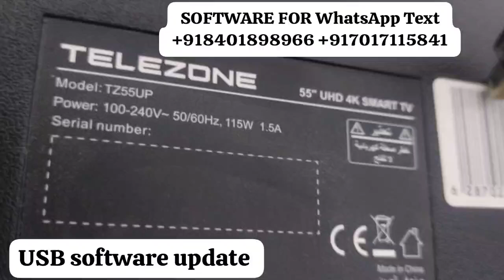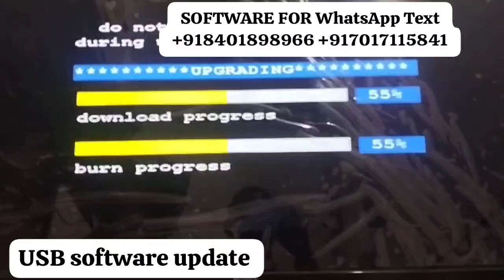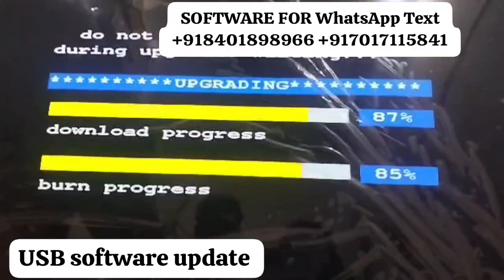TELEZONE Tv Stuck on logo problem | TZ65USH hang on logo | Telezone smart tv restart on wisdom share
TELEZONE Tv Stuck on logo problem
TZ65USH hang on logo
Telezone smart tv restart on wisdom share logo
TP.HV553.PB801 TELEZONE
TELEZONE TZ55UP Stuck on logo
Wisdomshare tv stuck on logo
TP.HV553.PC821
TP.MS338.PB801
TP.MS338.PB802
TP.MS338.PB818
TP.MS338.PC821
TP.MS358.PB801
TP.MS358.PB801 FIRMWARE
TP.MS358.PB801 FIRMWARE LED TV
TP.MS358.PC821
TP.MS6486T.PB732
TP.MT5510l.PB805
TP.MT5510S.PC822
TP.SK506S.PC821
TP.SK506S.PC821 firmware
TP.SK508S.PB801
TP.SK508S.PB802
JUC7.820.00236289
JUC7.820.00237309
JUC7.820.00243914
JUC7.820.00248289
JVC ANDROID TV FIRMWARE
JVC Firmware
JVC LED FIRMWARE
Jvc led tv
JVC LED TV Firmwares
JVC LT65N885
JvC Mainboard LT-55NQ105A
JVC NIKAI T.HV553.81